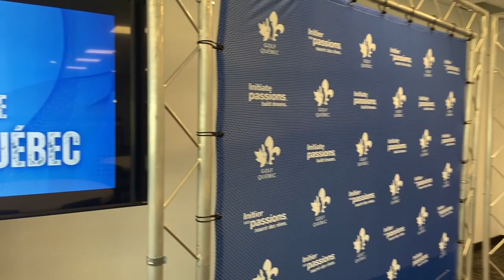Lancement de l'équipe du Québec 2023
Le 13 mai, l'équipe du Québec s'est réunie à la Maison du Loisir et du Sport de Montréal pour son lancement officiel avant le début de la saison! Les membres de l'équipe du Québec qui étaient présents ont reçu leur équipement pour la saison et ont eu la chance de jouer une ronde au Club de golf de l'Île de Montréal.

Sportcom était sur place pour recueillir les commentaires des athlètes et des entraîneurs.

Merci à adidas et à TaylorMade, les fournisseurs officiels de Golf Québec et de l'équipe du Québec!